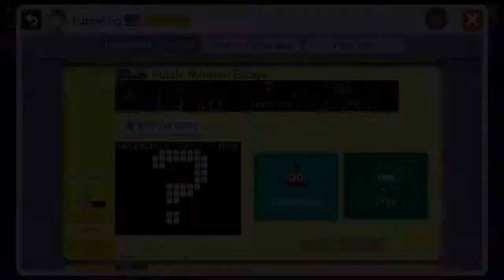Super Mario Maker - Puzzle Mansion Escape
A fun puzzle level from the puzzle escape series by PuzzleKing.